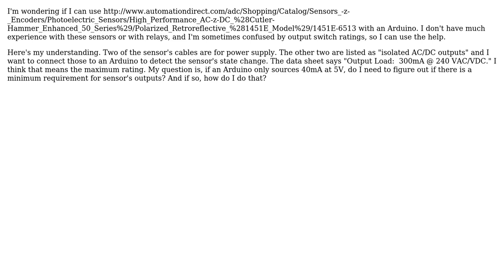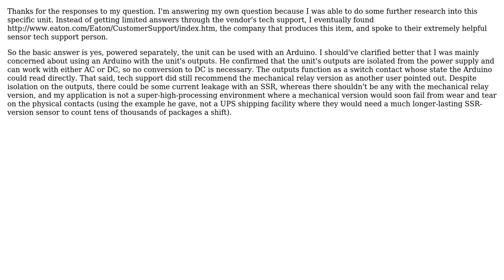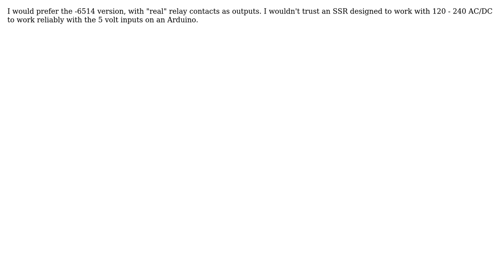Using an SSR photoelectric sensor with Arduino (4 Solutions!!)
Using an SSR photoelectric sensor with Arduino

With thanks & praise to God, and with thanks to the many people who have made this project possible! | Content (except music & images) licensed under CC BY-SA | Music | Images & others | With thanks to user user47014 user Ricardo user Peter Bennett user Funkyguy user Duncan C and the Stack Exchange Network Trademarks are property of their respective owners. You are responsible for your own actions.